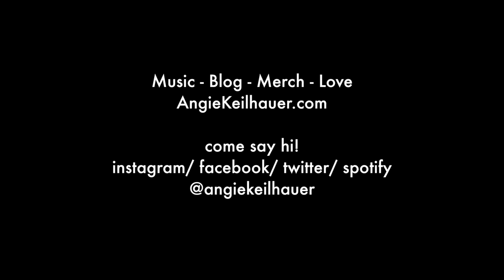9 to 5 - Dolly Parton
AngieKeilhauer.com

Lyrics:
Tumble outta bed
And I stumble to the kitchen
Pour myself a cup of ambition
And yawn and stretch
And try to come to life
Jump in the shower
And the blood starts pumpin'
Out on the street
The traffic starts jumpin'
The folks like me on the job from 9 to 5

Workin' 9 to 5,
What a way to make a livin'
Barely gettin' by
It's all takin' and no givin'
They just use your mind
And they never give you credit
It's enough to drive you crazy
If you let it
9 to 5, for service and devotion
You would think that I
Would deserve a fat promotion
Want to move ahead
But the boss won't seem to let me
I swear sometimes that man is out to get me

They let you dream
Just to watch 'em shatter
You're just a step
On the boss-man's ladder
But you got dreams
He'll never take away
You're in the same boat
With a lotta your friends
Waitin' for the day your ship'll come in
'N' the tide's gonna turn
And it's all gonna roll your way

Barely gettin' by
And you never get the credit